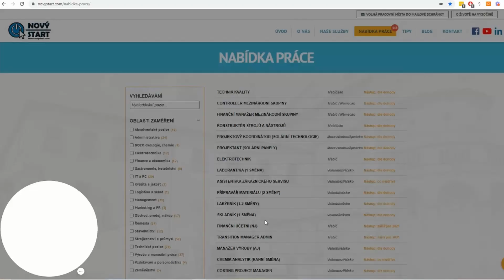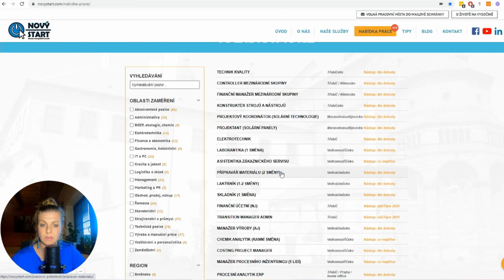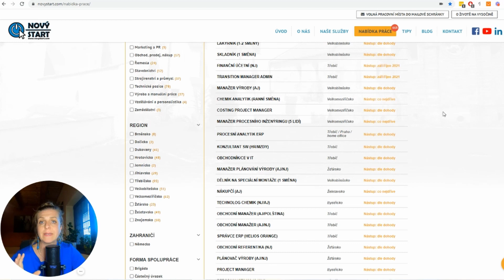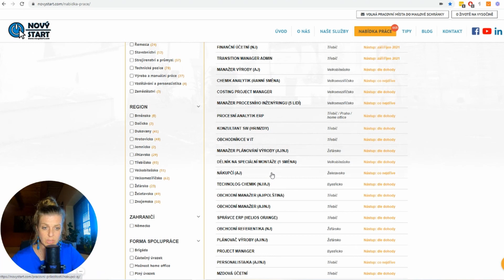Nové pozice na Velkomeziříčsku, Velkobítešsku, Žďársku, Bystřicku, 06/2021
Pracovní trh běží jako na drátkách a bez omezení, firmy nabírají o sto šest, tak mrkněte na souhrn těch nejnovějších pozic ve Žďárském okrese.